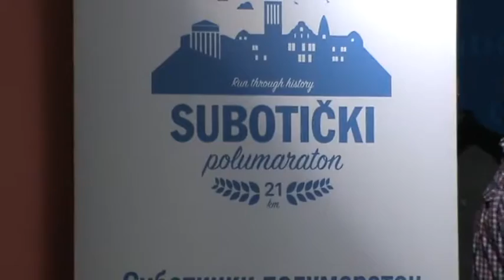Drugi Suboticki polumaraton najava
super-info.rs

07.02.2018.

Najavljen 2. Subotički polumaraton

Subotički polumaraton će biti tradicionalna sportska manifestacija, u okviru proslave Dana grada, rečeno je na današnjoj konferenciji za medije, na kojoj su svečano uručene plakete sa medaljama, svima koji su doprineli uspešnoj realizaciji ove manifestacije, koja je prošle godine po prvi put organizovana i prema rečima organizatora okupila 500 takmičara i oko 300 najmlađih učesnika u dečijoj trci.

Ovogodišnji 2. Subotički polumaraton će biti održan u nedelju, 2. septembra, a zainteresovani učesnici se već sada mogu prijaviti putem zvanične internet prezentacije

- Prošlogodišnji, 1. Subotički polumaraton pod nazivom "Trči kroz istoriju", bio je uspešan i u potpunosti ispunio naša očekivanja, u pogledu organizacije i broja učesnika. Više od 500 takmičara iz zemlje i regiona, promovisalo je zdrav način života, podsticalo rekreativni sport i razvoj turističkog potencijala grada, rekao je gradonačelnik Subotice, Bogdan Laban i napomenuo da je Atletski savez Srbije uvrstio Subotički polumaraton u jedinstveni kalendar atletskih takmičenja za 2018. godinu, a lokalna samouprava će ovu manifestaciju i ubuduće podržavati.

- Mislim da bez lažne skromnosti možemo reći da je 1. Subotički polumaraton bio jedna od najuspešnijih manifestacija u Subotici u poslednjih nekoliko godina, rekao je član Sportskog udruženja „Horizont“, Balint Pastor i zahvalio se svima koji su na bilo koji način pomogli realizaciju ove manifestacije.

Organizator Subotičkog polumaratona je Sportsko udruženje „Horizont“, suorganizator Gradska uprava, a realizaciju 1.Subotičkog polumaratona pomogli su: javna i komunalna preduzeća, Policijska uprava, Crveni krst, Hitna pomoć, pojedinci, preduzetnici, mediji i velik broj volontera.